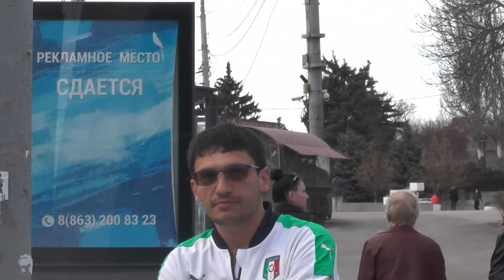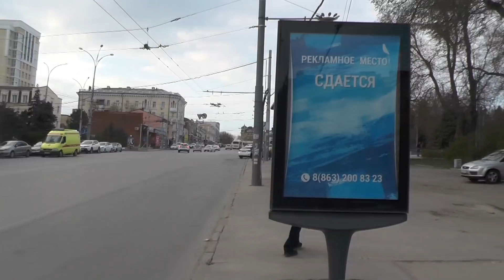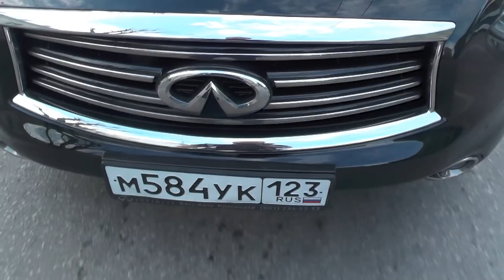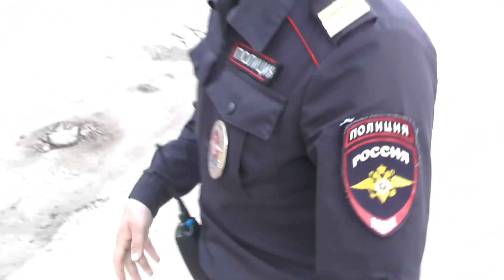Сержант испугался Интернет и отказался вызвать для себя ИДПС. Ростов-на-Дону.